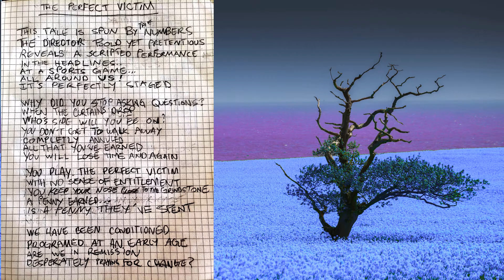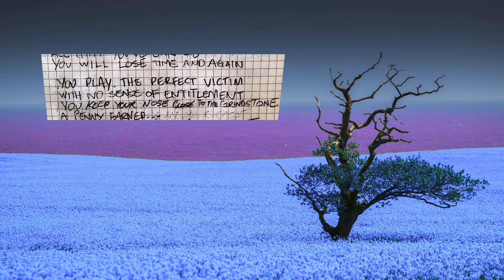The Perfect Victim (lyric video)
This song was written and recorded in just over one months time using an acoustic guitar, a smartphone to record and plugins within the DAW to shape the sound. The photo was taken in Wicklow, just outside of Magheramore Beach. Hope you like it!

Song Lyrics:

This tale is spun by the numbers
The director bold yet pretentious
Reveals a scripted performance
In the headlines
At a sports game...
All around us!
It's perfectly staged

Why did you stop asking questions?
When the curtains drop
Who's side will you be on?
You don't get to walk away
Completely annulled
All that you've earned
You will lose time and again

You play the perfect victim
With no sense of entitlement
You keep your nose close to the grindstone
A penny earned...
Is a penny they've spent

We have been conditioned
Programmed at an early age
Are we in remission
Desperately praying for change?

Guitar:
Sheffield Classic